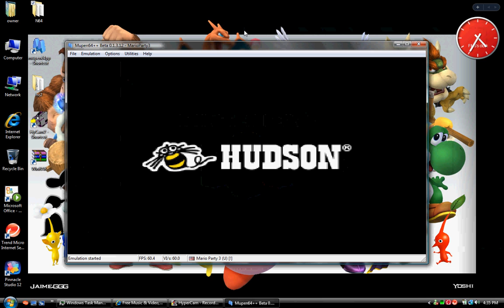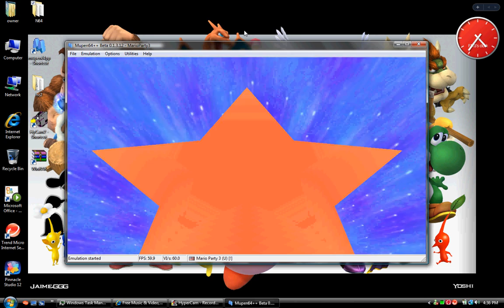Another test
this time its the full screen